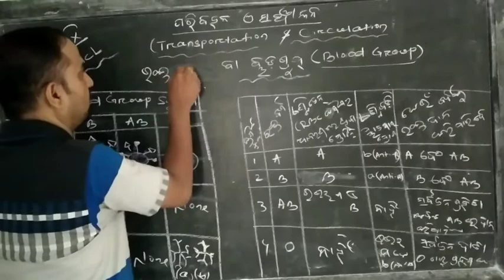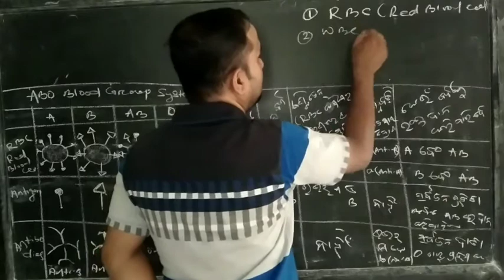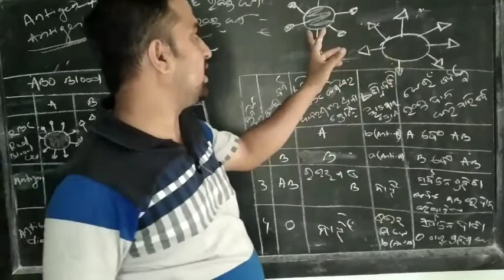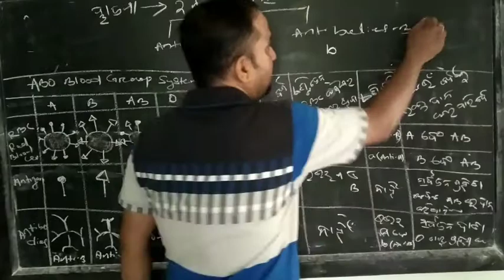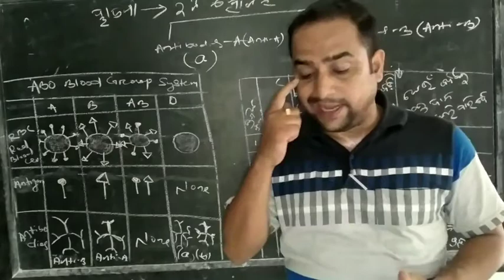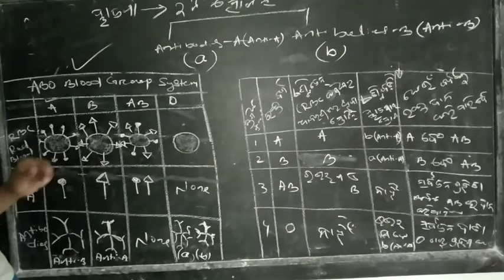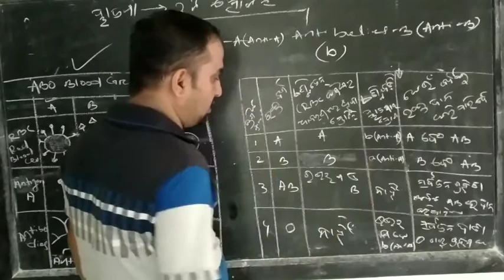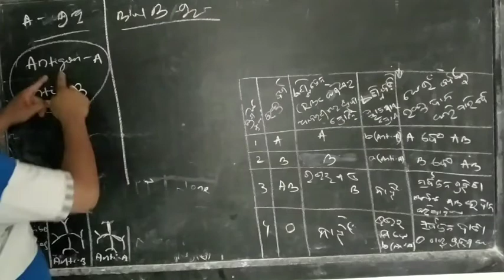PHOENIX ACADEMY BASUDEVPUR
Mantu Sir, Scl Class10, Blood Group. Part-1